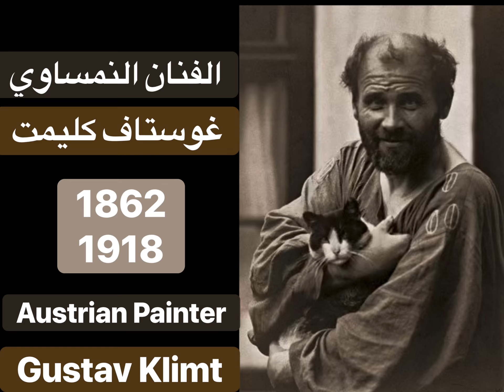Secrets of Paintings that Celebrate Love and Romance-أسرار لوحات عالمية تتغنى بالحب و الرومنسية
الفيديو المرفق يكشف اسرار بعض اللوحات العالمية التي تتغنى بالحب و الرومانسية.